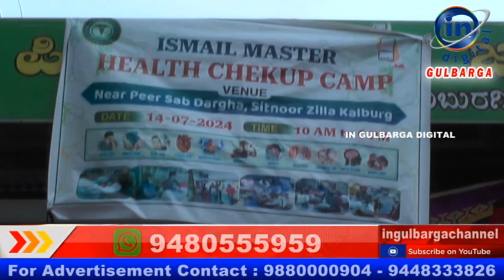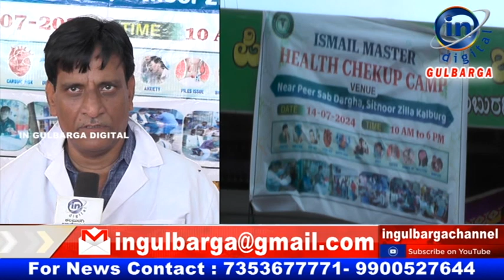ಸೀತನೂರು ಗ್ರಾಮದಲ್ಲಿ ಉಚಿತ ಆರೋಗ್ಯ ತಪಾಸಣಾ ಶಿಬಿರ ಆಯೋಜನೆ